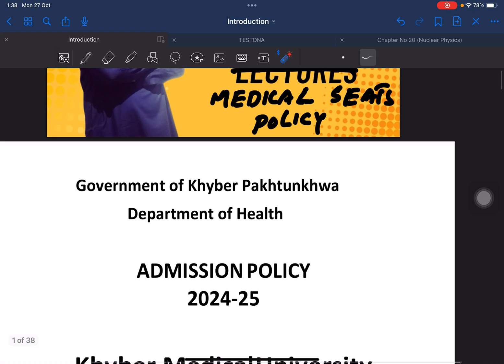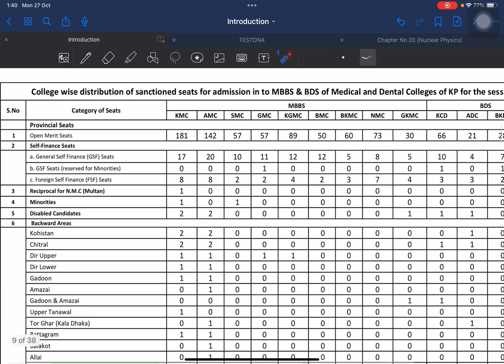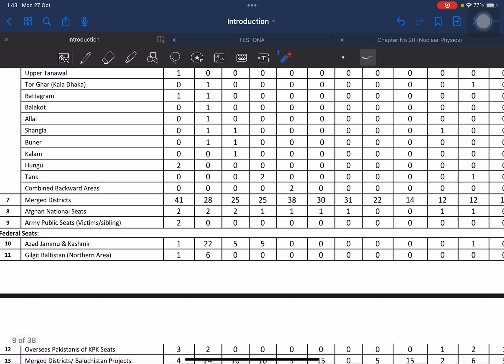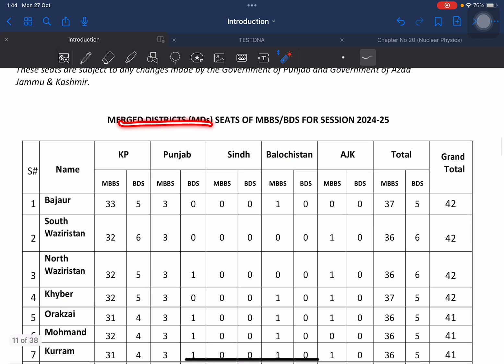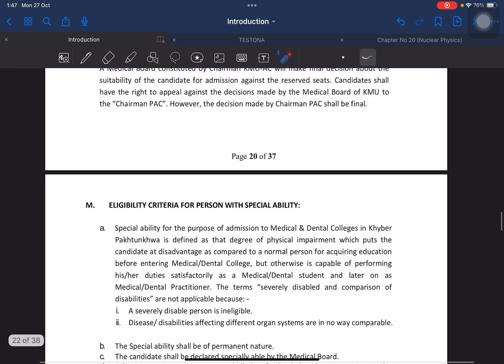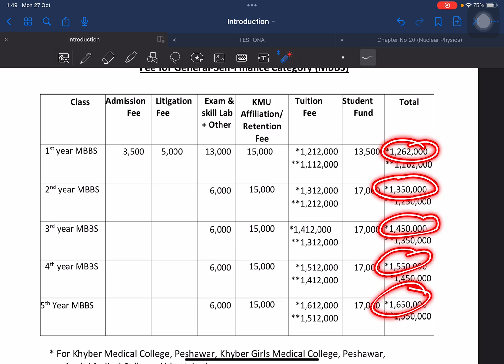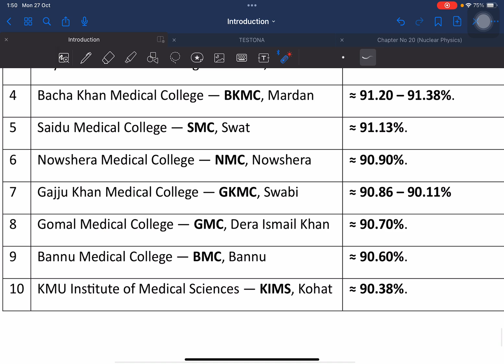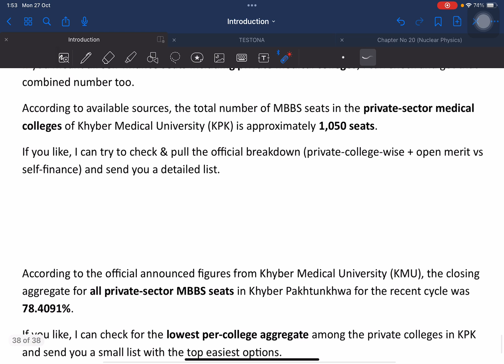Medical Seats Distribution for KPK Students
Complete Guide to Medical Seats Distribution in Pakistan (MBBS & BDS) | KMU, UHS, NUMS | Prof. Dr. Sheraz Ahmad

🎥 Description:
In this brief yet comprehensive lecture, Prof. Dr. Sheraz Ahmad explains everything about medical seats distribution for both MBBS and BDS programs across public and private medical colleges in Pakistan (KMU, UHS, NUMS & other provinces).

This video covers open merit, general self-finance, foreign self-finance, reciprocal seats, reserved seats, and fee structures with clear insights into KMU and PMC policies for the session 2024–2025.

You’ll learn:
✅ Total seats in KPK, Punjab, Sindh, and Balochistan
✅ Difference between open merit, general self, and foreign self categories
✅ Distribution of MBBS & BDS seats in public and private sectors
✅ Reserved categories (Disabled, Minority, Ex-FATA/Ex-FRs, Armed Forces, Overseas)
✅ Understanding reciprocal seats between provinces
✅ Approximate expenses and tuition fee for public and private colleges
✅ Updated KMU admission policies and merit formula (10% SSC + 40% HSSC + 50% MDCAT)
✅ Guidance for foreign and overseas Pakistani students

💡 Instructor: Prof. Dr. Sheraz Ahmad
🎓 Expert in: Medical Education, NMDCAT Guidance, KMU & UHS Admission Policies

📍 Key Points Discussed:

KMU Seat Allocation 2024–25

Public vs Private Medical College Comparison

MBBS & BDS Fee Structures (Local / Self / Overseas)

Reciprocal and Reserved Quota Seats

KMU, NUMS & UHS Admission Process

Tips for High-Aggregate Students

📢 Perfect For:
Students preparing for NMDCAT 2025, parents, and counsellors who want a complete understanding of medical college seat distribution, expenses, and merit policy in Pakistan.

🧠 Watch till the end for complete clarity on how medical seats are allotted and which colleges you can target based on your aggregate and domicile.